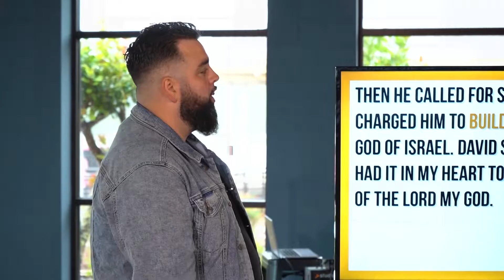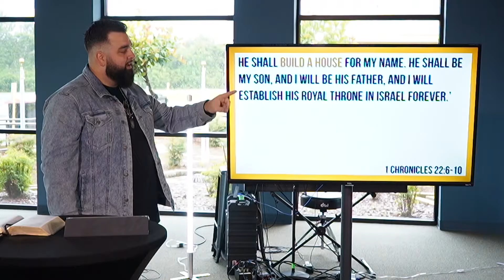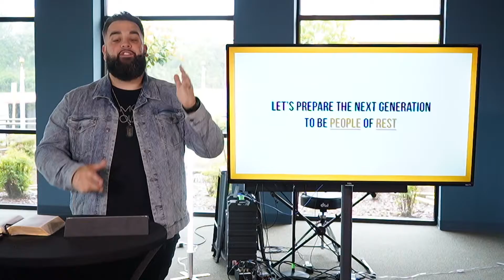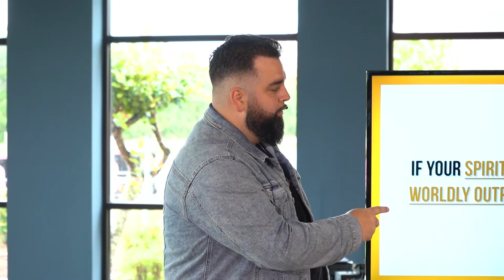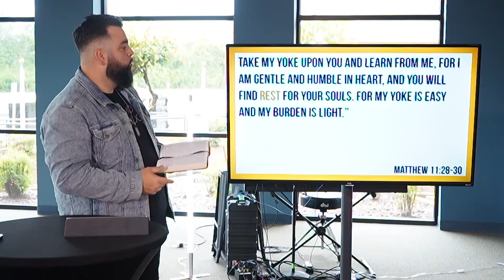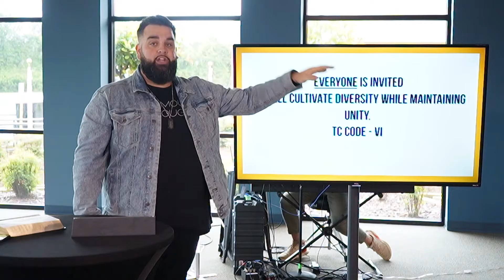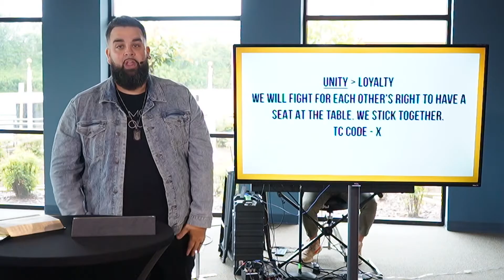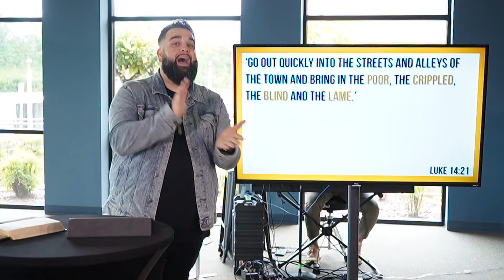Take Your Stake | Part 1 | A Time To Build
If you'd like to know more about our ministry please visit us